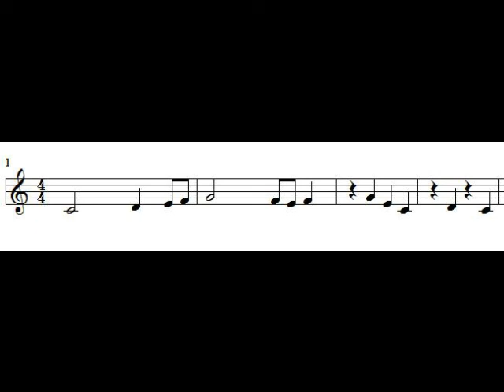District Choir Sight Singing Practice #6 in C